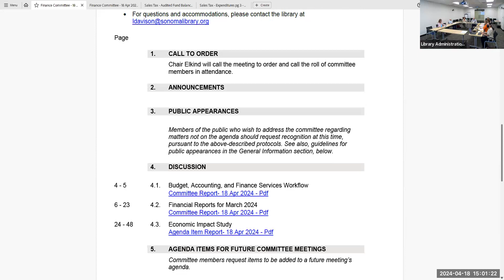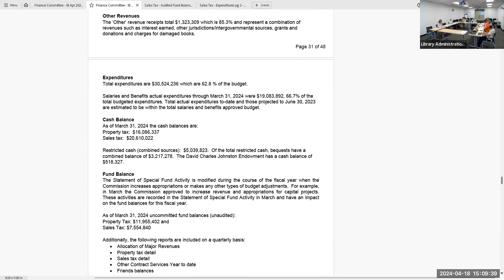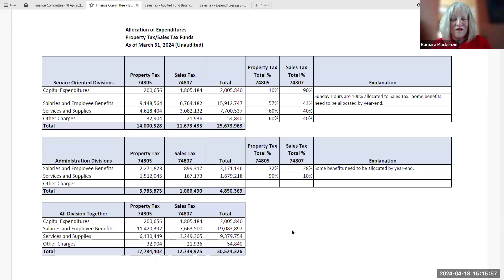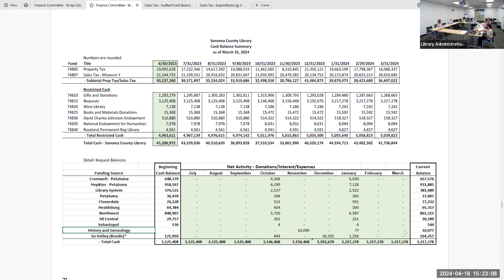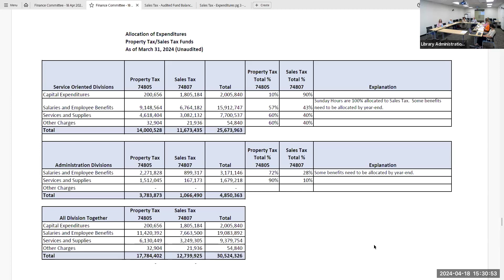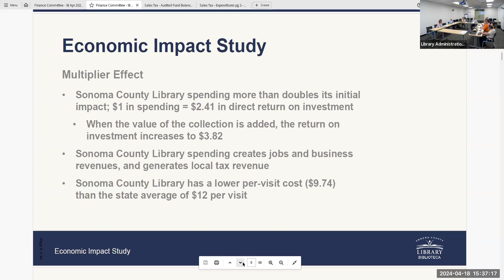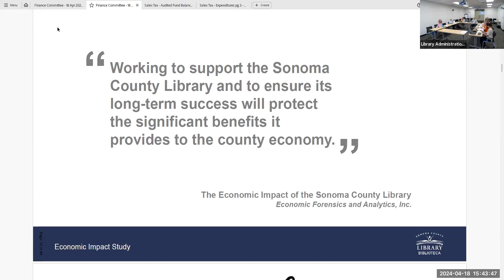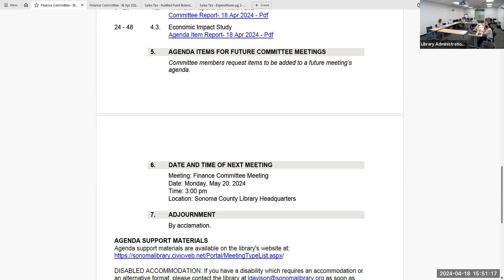Finance Committee - April 18, 2024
1. 5:43 -  CALL TO ORDER - 0h05m43s

 2. 6:07 -  ANNOUNCEMENTS - 0h06m07s

 3. 6:10 -  PUBLIC APPEARANCES - 0h06m10s

 4. 6:24 -  DISCUSSION - 0h06m24s

    4.1 6:26 -  Budget, Accounting, and Finance Services Workflow - 0h06m26s

    4.2 8:17 -  Financial Reports for March 2024 - 0h08m17s

    4.3 37:10 -  Economic Impact Study - 0h37m10s

 5. 53:20 -  AGENDA ITEMS FOR FUTURE COMMITTEE MEETINGS - 0h53m20s

 6. 55:47 -  DATE AND TIME OF NEXT MEETING - 0h55m47s

 7. 55:53 -  ADJOURNMENT - 0h55m53s